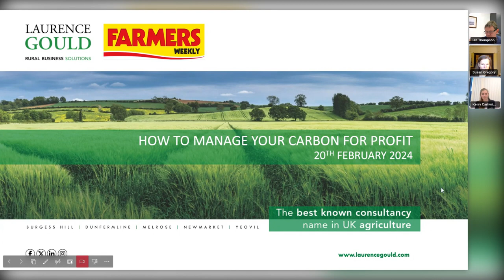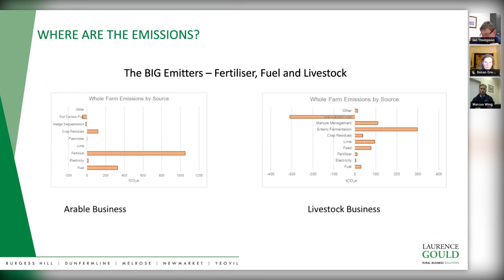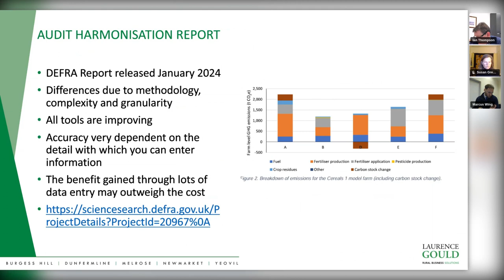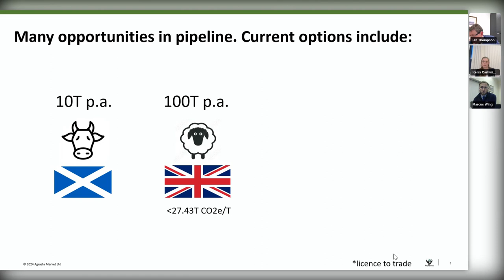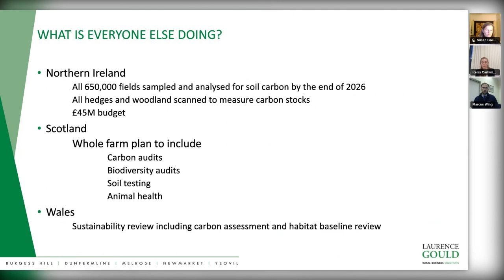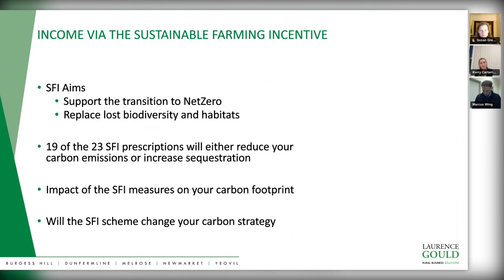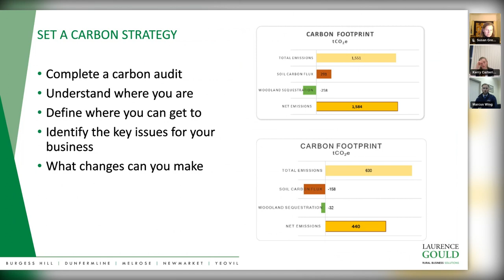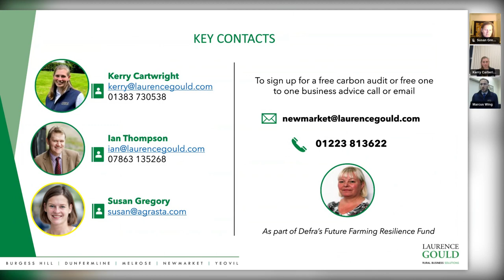SFI and Carbon: Generating new sources of income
In this webinar we cover how to manage your carbon for profit, including:

What is a carbon audit and why you should complete one
Setting a carbon strategy for your business
Understanding the value of carbon and knowing when to act